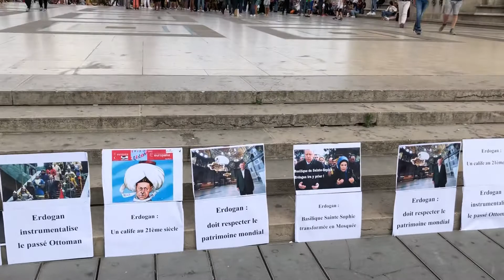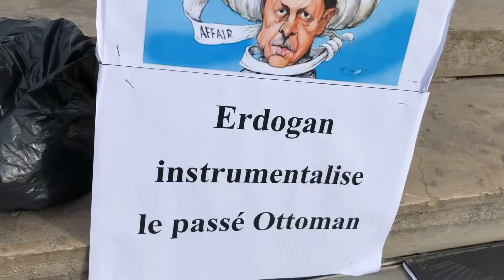Jean MAHER - Manifestation contre la transformation de l’église Ste Sophie en mosquée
Jean MAHER -
 Manifestation pacifique de Protestation contre la transformation par Erdogan de l'église Ste Sophie en mosquée